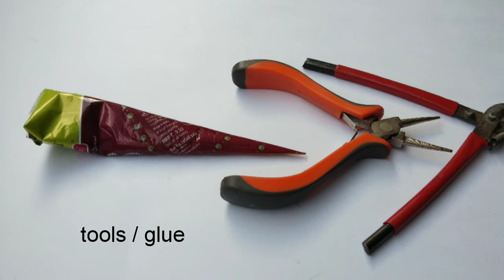How To Make Silk Thread Earrings - Silkthread jewellery Making Tutorial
Hi friends my latest new video silk thread jewellery, silk thread jhumkas, silk thread bangles making, silk thread necklace silkthread making handicrafts, making handmade items, silk thread earrings designs silk thread jewellery working making method, please subscribe to our channel